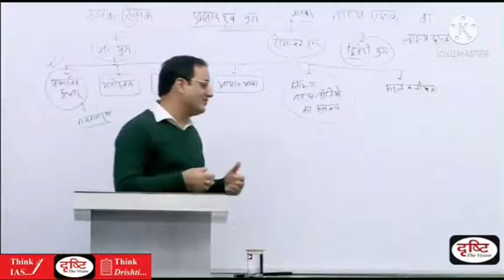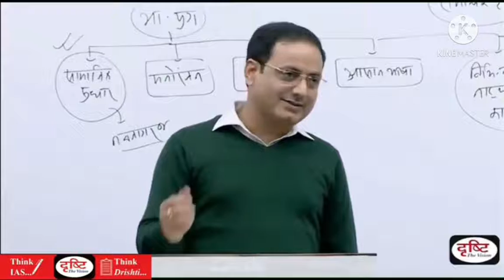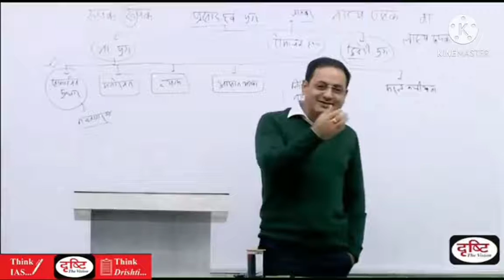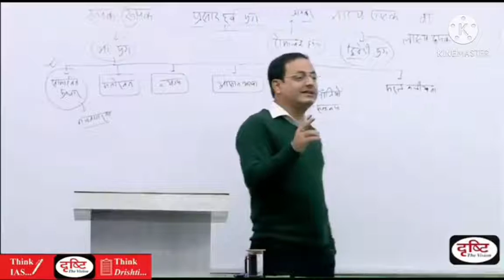Confidence कैसे बढ़ाऐ? Best UPSC MOTIVATION VIDEO 💥By Dr Vikas Divyakiti Sir Drishti IAS.